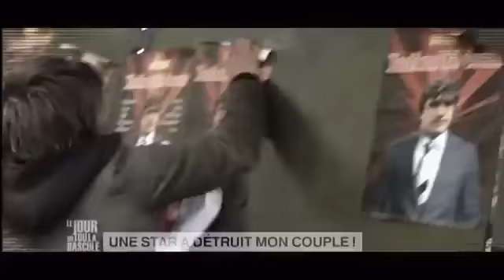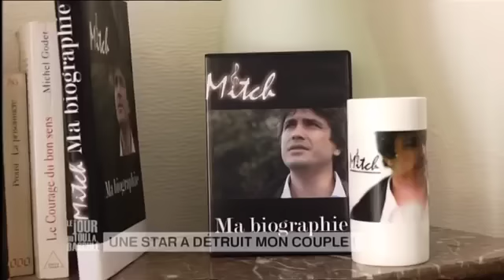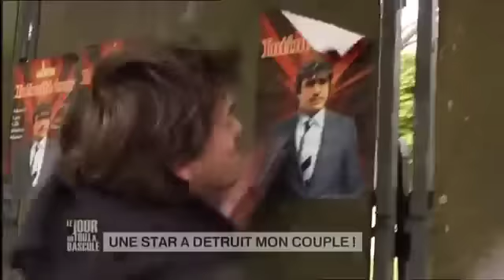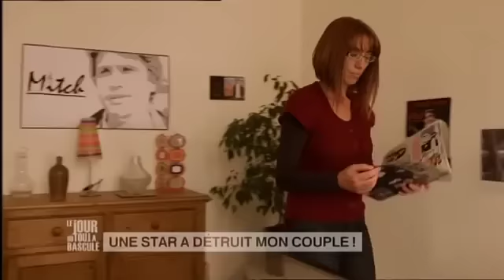Marc Pistolesi de Alex Hugo dans Le Jour où tout a basculé : "Une star a détruit mon couple"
Avec Marc Pistolesi de Alex Hugo !

Un homme marié est excédé par la fan attitude de son épouse à l'égard du chanteur Mitch. Il simule un cambriolage pour se débarrasser des objets de sa femme.